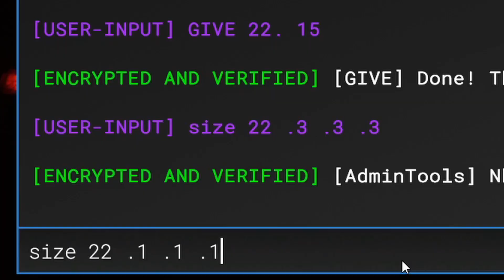Devilish D Bois In SCP Secret Lab (Feat. Hypnos)